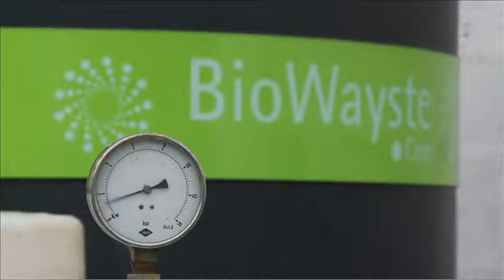Nissan LEAF provides self-sufficiency for Bruichladdich...